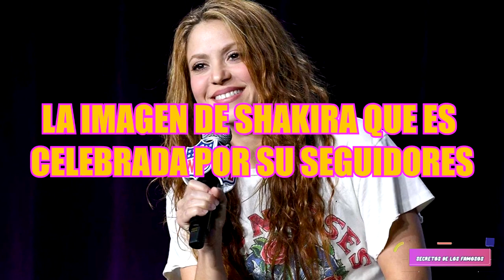LA IMAGEN DE SHAKIRA QUE ES CELEBRADA POR SU SEGUIDORES